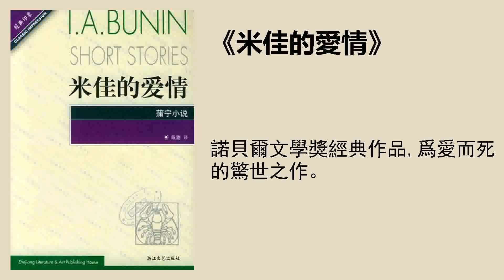文學 |《米佳的愛情》：爲愛而死的驚世之作（蒲寧）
諾貝爾文學獎經典作品，爲愛而死的驚世之作。

聽書筆記

蒲寧，1933年諾貝爾文學獎得主，他也是第一位獲此殊榮的俄羅斯作家。1870年，他出生在一個沒落的貴族家庭裏，曾當過校對員、統計員、圖書管理員、報社記者等。豐富的人生經歷，爲他的創作提供了養料。從1887年發表文學作品起，到1953年去世，六十多年間，佳作不斷。其中《米佳的愛情》是最爲大家所熟知的蒲寧作品。

1933年諾貝爾文學獎授獎詞中這樣寫道：“在《米佳的愛情》中，蒲寧以對心理的全面的嫺熟把握，來剖析年輕人的情感。在這種心理把握中，感官印象和心理狀態得到了出色處理，這是特別不可或缺的。”

可以說，要想深入瞭解愛情，這一篇是繞不過去的文學經典。

（一）

主人公米佳在莫斯科的幸福日子，小說中寫到“當時他倆邂逅，相識沒幾天就覺得世上最大的樂事莫過於同對方交談（哪怕從早談到晚），米佳怎麼也沒料到竟會這麼快就進入他童年時代和少年時代起便偷偷企盼着的那種神話般的愛情世界。

愛情很奇妙的一點就是：越是愛到深處，就越想要把對方據爲己有，就越敏感多疑，擔心對方不夠愛自己。但是我們知道，每個人都是一個獨立的個體，對愛情都有自己的理解和追求。所以一旦深入到對方的生活中，慢慢地摩擦就會出現。這在戀人之中幾乎是不可避免的。米佳和卡佳也不例外。

小說就是從一次小小的不愉快開始的，而且它預示着人物後來的命運走向。

愛情的表現方式，正面是甜蜜，反面是妒忌。愛人只能爲我所有，任何事情或者人分散了愛人的注意力，都會讓人“妒火中燒，恨得牙癢癢的”。

愛情很奇妙的另一點，你越想抓緊它，它就像是手中的沙，漏得越快。米佳對卡佳的愛，是獨佔式的。這種愛，最開始會讓對方感覺分外的甜蜜，但是到了後面逐漸會覺得窒息和想要逃離。卡佳這樣獨立的女孩，當然希望有自己的空間，可以去自由地徜徉。兩個人最根本的矛盾就浮現出來了：米佳越想佔有卡佳，卡佳就越想逃離；卡佳越要逃離，米佳就越想佔有。這樣的惡性循環，最終會導致悲劇。

兩人越行越遠。卡佳變得越來越忙，越來越像是出入交際場的名媛，米佳再也無法忍受這種恥辱和痛苦了，他要離開莫斯科，回到自己的老家去。只有那樣，米佳才能鬆一口氣。短暫的離開，雖然不能解決問題，可是會給雙方一個沉澱和反思的時間。畢竟，太過在乎，雙方都無法呼吸。臨分別前，雙方的感情彷彿又回到了最初的幸福狀態，卡佳過來幫米佳收拾行李，“甚至陪他去買捆綁行李用的皮捆帶”，有一回卡佳甚至哭了——卡佳是從來不哭的——這淚水甚至使米佳覺得卡佳是他最親的親人，一股強烈的憐憫之情油然而生。米佳覺得對不起卡佳。”

短暫的告別像是挽救了這段愛情，昔日那些矛盾和衝突都掩蓋在甜蜜的面紗之下。離別的車站，揮灑的淚水，米佳覺得卡佳身上的一切都是如此美好，無論是卡佳可愛的臉蛋，還是卡佳嬌小的身材；無論是卡佳還帶着少女稚氣的婦人豔麗風姿和青春活力，還是卡佳向上擡起的晶瑩的雙眸，都如此美麗，如此動人，如此讓人心生愛意。可是啊，他們就這樣分離了。火車開動了，不可預知的未來開始了。米佳想着他們未來還可以重逢，他不知道命運等待他的將是黑暗的深淵。

（二）
就這樣，米佳懷着對卡佳的思念，回到了家。

而那個讓米佳又愛又惱的女朋友，因爲分離，此時在米佳的腦海中，也不再是那個矯揉造作的女演員了，卡佳像天使一樣美麗，像白雪一般純潔。米佳如此愛這個精神上完美無瑕的卡佳，每每回憶，腦海中浮現的都是美好的片段。

卡佳的來信讓米佳覺得自己對於愛情的等待是得到認可的，自己所遭受的一切都有了價值。

人的慾望就是如此，有了第一封信，就企盼着第二封信。幾天來，米佳一直很有把握地等待第二封信來，並爲此感到幸福，甚至自豪。可是盼星星盼月亮，盼到肝腸寸斷，都沒見信來，現在的米佳越來越苦惱，越來越不安了。

米佳像是瘋了似的，不斷找藉口去郵局，看有沒有卡佳來信。可是等待米佳的只有無窮無盡的傷心而已。

我們再來看開頭，“米佳在莫斯科的幸福日子到三月九日就戛然而止了。至少他是這麼認爲的。”可以說米佳的直覺是對了，就像是一件美麗的瓷器，一開始只是一個極其細小的裂縫，到後面越裂越大，最後碎成一地，無法收拾。而米佳也付出了自己年輕的生命。真是讓人嘆息。他們愛情悲劇的癥結是在於性格的不同，米佳佔有慾太強，而卡佳有一顆獨立自由的靈魂，這個真是沒有辦法的事情。著名評論家斯捷布恩認爲，蒲寧成功“挖掘了位於兩個世界之間的作爲實體的、源於人的自然狀態的愛情悲劇”，可謂是一語中的。

這篇小說除開對愛情有着出色的描寫之外，對於自然景物的描寫也讓人歎爲觀止。蒲寧把那份熾熱濃烈的愛滲透到隨處可見的自然風景之中，小說中有這樣一段描寫“春天特有的那種蒼茫的暮色籠罩着大地，從洞開的車窗裏飄進雨水的氣息，似乎還夾着蘑菇的清香。樹木尚未披綠綻青，仍是光禿禿，可是列車的隆隆聲在樹林裏聽起來畢竟比在曠野上要清晰悅耳的多。前方已閃爍着車站的點點燈火，那燈火蘊含着春日特有的哀愁。”這樣細緻優美的描寫，在小說裏比比皆是。自然界在蒲寧筆下美得讓人嘆息，那散發着清新氣息的白色樺樹、漂浮的朵朵白雲，田野裏綻放的小花，溫暖和煦的陽光、叮噹作響的馬鈴聲等，如此生動，如此迷人。

（三）
書裏的愛情跟作家本人的愛情何其的相似。1927年，蒲寧認識了一個年輕的女作家加麗娜·庫茲涅佐娃，從而開啓了一段火熱浪漫，同時也是痛苦難熬的黃昏之戀。愛情有神奇的作用，讓作家重新煥發了青春，激發了他的創作熱情。但是，蒲寧那時候已經有了妻子維拉·穆羅姆採娃，他這場瘋狂的愛戀，給妻子帶來了巨大的傷害。蒲寧跟米佳一樣，專制獨斷，充滿了極強的控制欲，加麗娜·庫茲涅佐娃實在是忍受不了，離開了他。這對年邁的蒲寧來說，是沉痛地打擊。他無法理解，也無法原諒庫茲涅佐娃的背叛。他也像米佳一樣，陷入了快要發瘋的境地，脾氣變得暴躁易怒。還好他的妻子維拉·穆羅姆採娃，對他不離不棄，一直無微不至地照料他，直到他去世。
解讀 | 鄧安慶
播音 | 非比